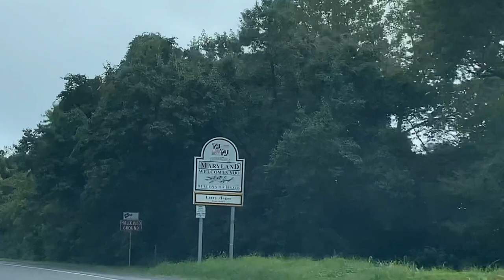Bringing my baby ferret home!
This video documents the day I picked up and brought my new 12 week old baby ferret home! Hooray!!